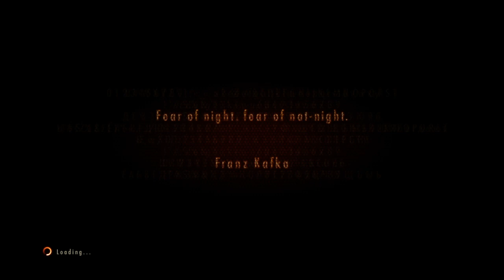Resident Evil Revalations 2